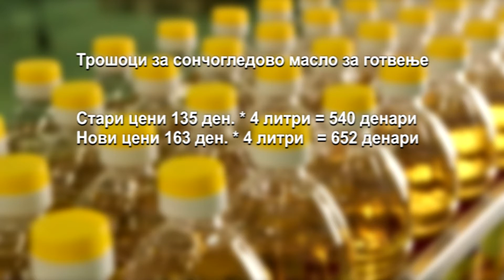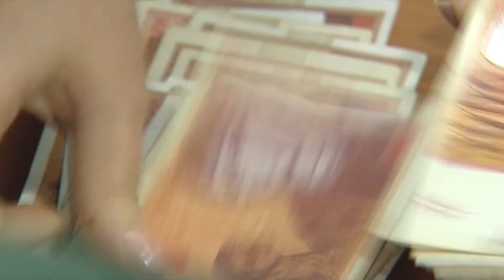Месечно 112 денари повеќе за масло, 600 денари за леб, како да преживее едно 4-члено семејство?